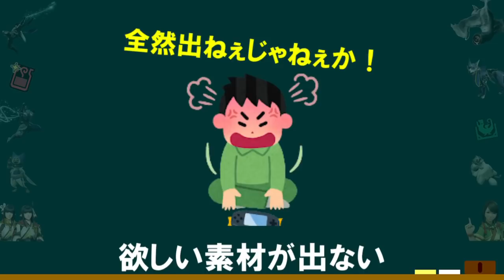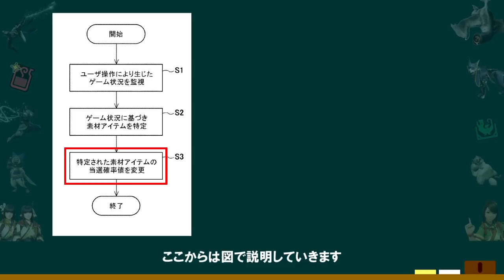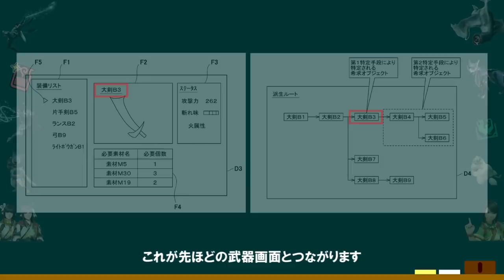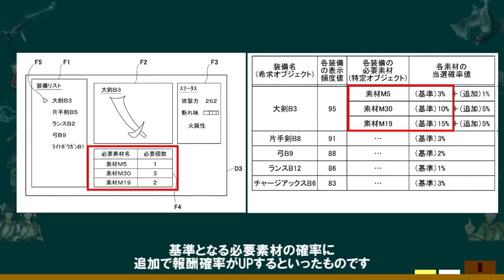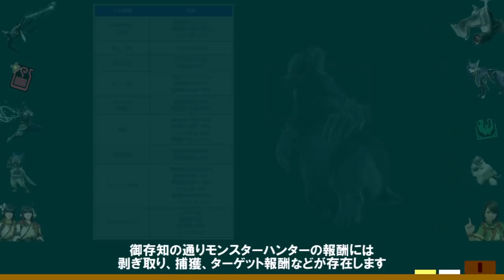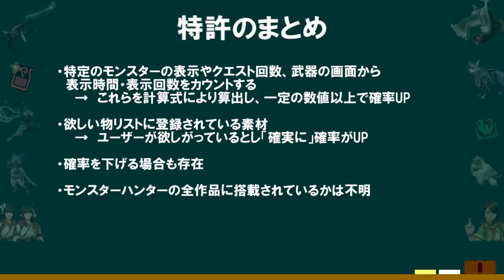カプコンが特許を取得！物欲センサーは存在した！？ モンハンライズMHRise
特許のページ

モンハン以外の配信用にYouTubeサブチャンネルを開設しました
🎵amazon欲しいものリスト